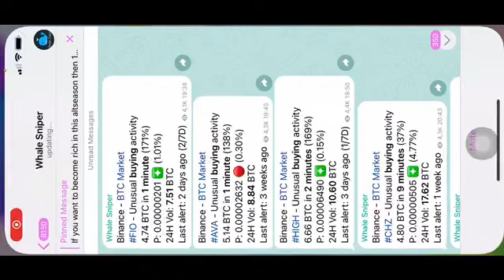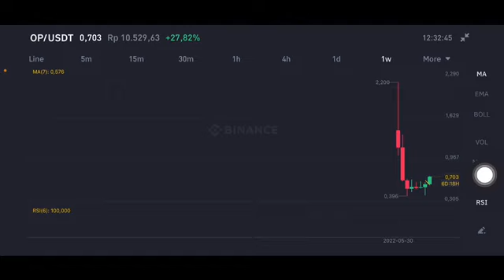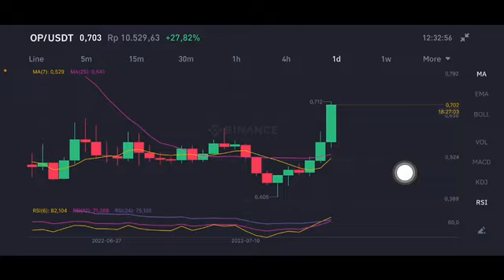OP PRICE PREDICTION | OPTIMISM CRYPTO HUGE OPTIMISM CRYPTO PRICE PREDICTION | OP OPTIMISM COIN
OPTIMISM CRYPTO HUGE PRICE UPDATE! OPTIMISM CRYPTO PRICE PREDICTION AND ANALYSIS! OP OPTIMISM COIN

optimism crypto, op crypto, optimism price prediction, optimism crypto price prediction, optimism coin, optimism op, optimism crypto price, technical analysis